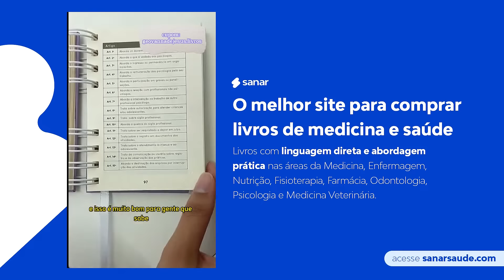Sanar Note Psicologia 2ª edição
Encontre todas as instruções que você precisa para começar a sua vida profissional como psicóloga!

O Sanar Note Psicologia - 2ª Edição é o Guia de bolso para os estudantes e profissionais formados em Psicologia.

Essa obra foi desenvolvida para auxiliar o dia a dia dos profissionais que já atuam ou estão se preparando para atuar no consultório clínico, e precisam de ajuda para definir os passos para:
- Fazer diagnósticos psicológicos com segurança;
- Lembrar a ética profissional do psicólogo;
- Consulta rápida sobre os principais tipos de documentos psicológicos e como fazê-los;
- Orientações e dicas sobre prestação de serviços na Psicologia e mais!

Tudo isso em um caderno de bolso que você pode levar e consultar onde quiser.

Quer garantir o seu? Acesse sanarsaude.com e descubra como estudar melhor.